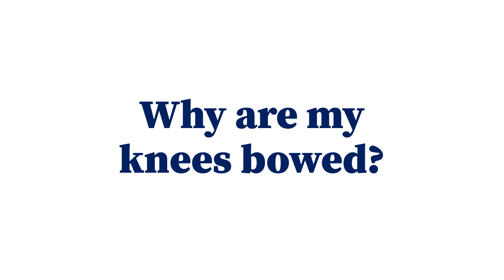AskApos Why Am I Bow Legged? (aka Genu Varum or Varus Knees)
We'd like to introduce you to our new video series called "AskApos in 60 Seconds" aimed at answering your questions about joint and body health.

This time clinical lead physical therapist Reema Patel answers, "Why are my knees bow-shaped?"

Don't miss out, it may surprise you!

For all of your questions related to the science of movement and joint health, just leave a comment 😊. What would you like to learn about?